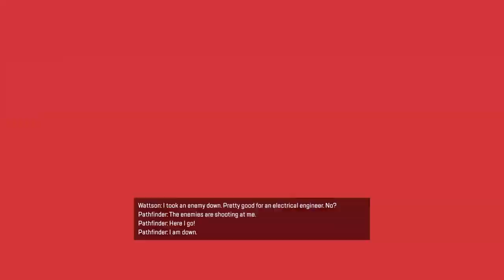Apex noobs ._. Wanna join?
$Your Mom Donated$